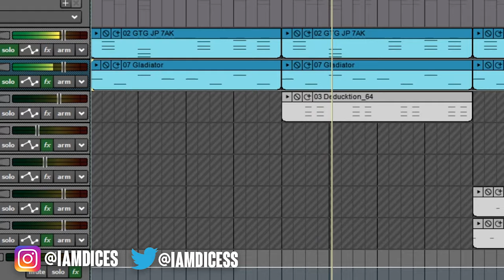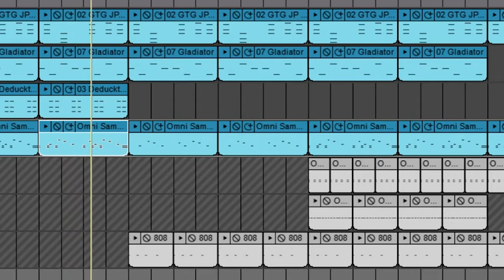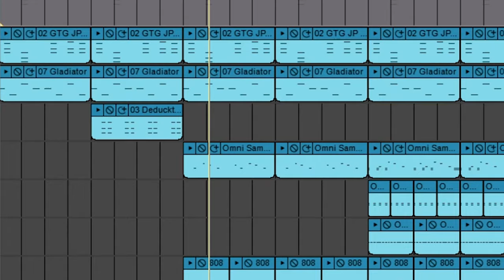How to Write a Future Song in 5 min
Step by step guide on how to replicate the style of Future. This video goes in depth about the process of creating future type beats & future type lyrics and hooks. Also touching on word choice, Instrument selection & more!

▶Cover art - $10

About Dices:
Dices is a Young man with endless talent. Spending countless hours
creating and innovating. One day he hope to spread his ideas and concepts across the world!

How to make a song like future
How to Write a song like future
Future type song
Future type song
Future tutorial
Future tutorial
How to Future
How to Future
How to Future
Future Save Me album
Future XanaX Damage Instrumental
Future song tutorial
Future song tutorial
How to Write a song like tyler the creator
Tyler the creator IGOR tutorial
how to make a song like tyler the creator
Tyler the creator type song
How to sound like future
How to sound like tyga
Tyga Tutorial
Tyga Tutorial
How to Tyga
How to Tyga